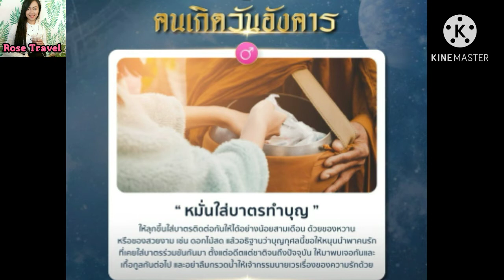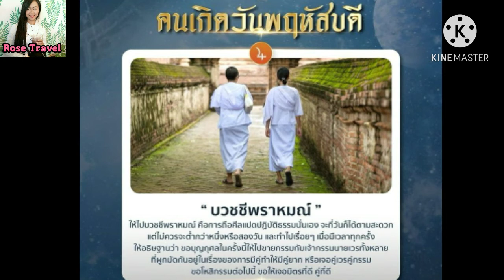วิธี แก้กรรมความรัก ตามวันเกิด ทำแล้วเห็นผลทันตา | ดูดวงเนื้อคู่ คู่แท้ | Rose Travel